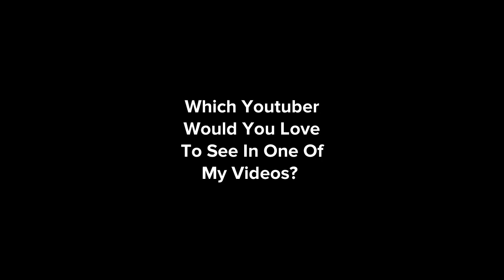Nicolas Cage/Annoying Orange - A Morgan Episode (Plotagon Version)